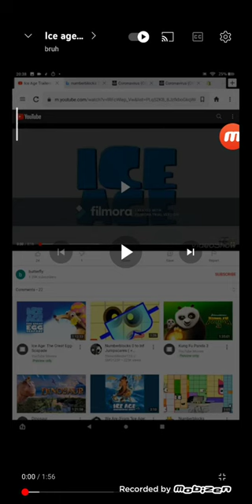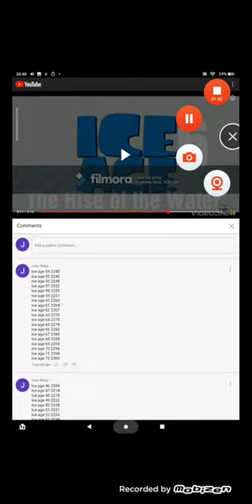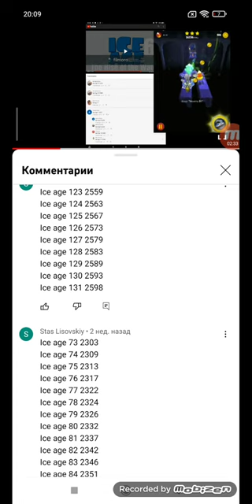Ice Age Trailer Logos (2002-2598)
Ice age 132 ice age 133 ice age 134 ice age 135 ice age 136 ice age 137 ice age 138
Ice age 139 ice age 140 ice age 141